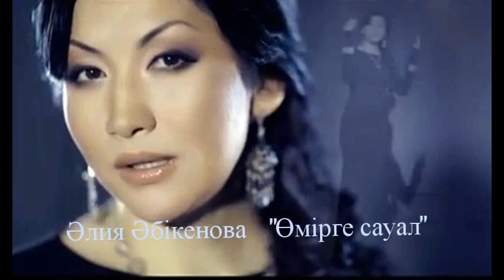▶ «Өмірге Сауал»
Қазақстан.Әлия Әбикенова
Әні, сөзі : Б.Есентаев

Бұл бейнеканалда маған унаған Қазақша клиптер, халық әндері, эстрада жанрындағы музыка, дәстүрлі әндер, хит болған клиптер, айтыс, приколдар  және әзіл, юмор жанрындағы видеоклиптерді кіргіздім.
В каналу вошли казахстанские клипы, айтысы,народные песни, казахские поп-музыки, хит-парад клипов, приколы,юмор и шутки.